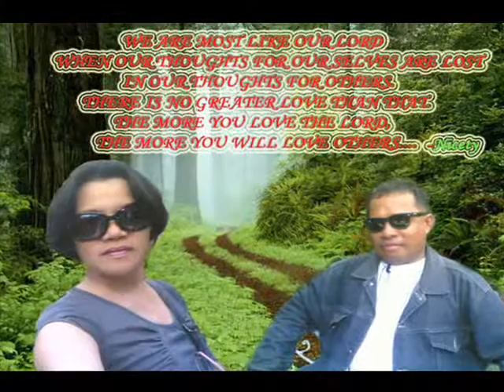sheelim63 Gensan (WHEN I SEE YOU SMILE).wmv